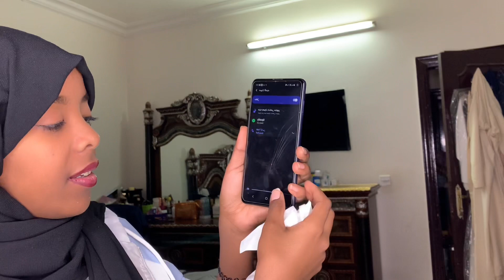Prankyy malqa opseti gode (Bochy)😭/RIM TUBE